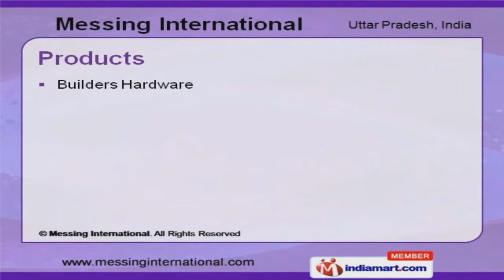Hardware Items & Designer Escutcheon by Messing International, Moradabad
Welcome to Messing International, Manufacturer & Exporter of Building Hardware & Door Hardware Innovative designs, highly esteemed clients & Cutting-edge technology make us uniquein the industry. Timely delivery, Competitive prices & Dexterous craftsmanship help us to achieve an enviable position in the industy. We offer a huge gamut of Builders Hardware, Iron Mongery, Napkin Rings & Silverware Articles. Our Builder Hardware are in huge demand across the global markets. Chest Hinge & Strap Hinges are available under Iron Mongery. We are specialized in offering Hand Forged Iron Articles. Napkin Rings offered by us are best in the industry amongst others. Along with that we offer Silverware Articles that are cost effective.